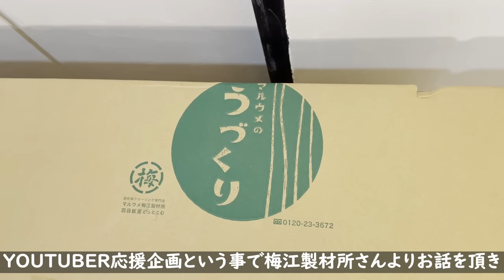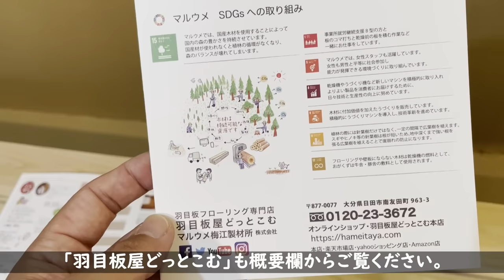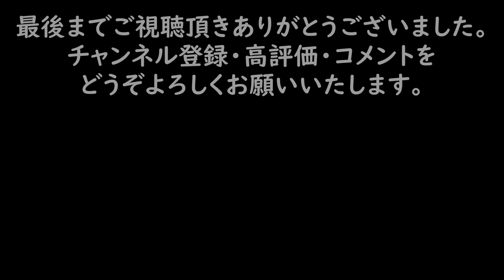【脱サラ古民家DIY】ウオークインクローゼット第八弾！無垢羽目板の天井 桧 本実目透かし加工 超仕上げ No.136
今回は、ウオークインクローゼット制作にむけての第八弾です。
無垢板はとても良いですね。天井でも木の温もりを感じれます。

梅江製材所さんの羽目板屋どっとこむ

DIY系YouTuber応援企画！　ぜひご応募下さい＾＾

無垢板の健康などへの効果のインタビュー
訳ありB品アウトレット品の品質について

パオック 2in1 タッカ&仕上釘打ち機 ATF-3204PA

HiKOKI(ハイコーキ) 36V マルチボルト コードレス 集塵丸のこ

過去のキッチン動画はこちらから。

77異種管のつなぎ方　　給水給湯配管キッチンDIY

78猛暑の中寒くないキッチンを目指して壁の断熱施工

79キッチン床の上から新たに断熱材と合板を！

80キッチン使える様になりました！

83漆喰ならパテ無しでも大丈夫じゃないか説